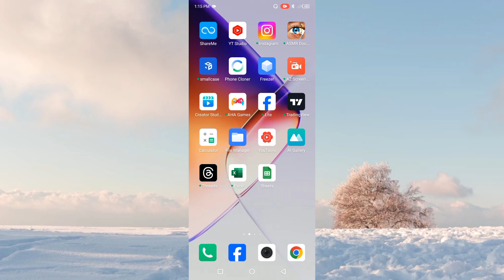Infinix Hot 50 5G Me Auto Call Recording Kaise ON Kren l Use Automatically Call Recording Setting